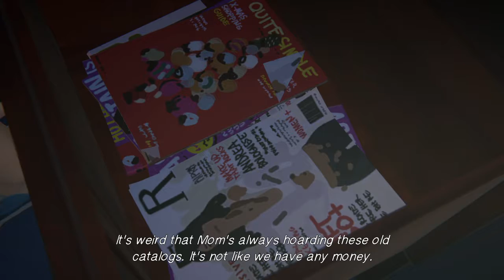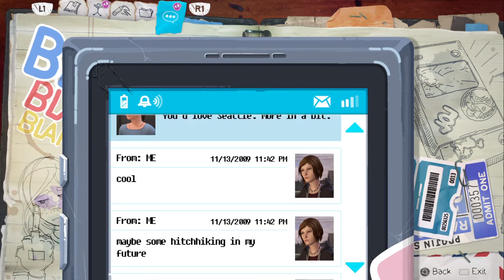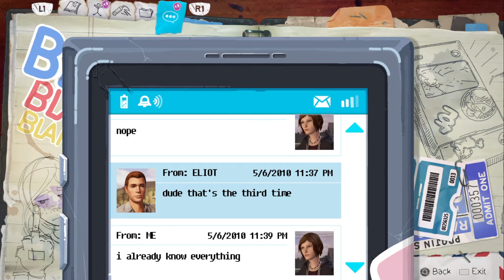Life is Strange: Before the Storm checking chloe's emails